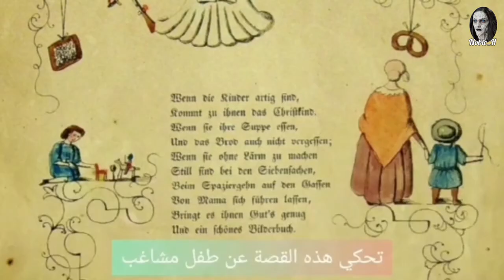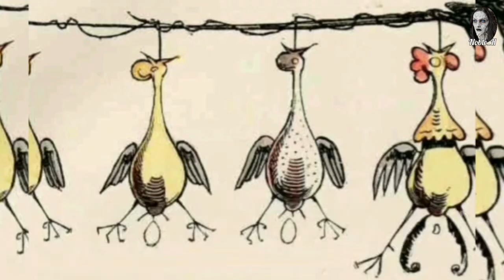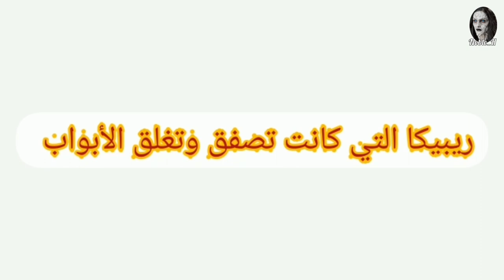7قصص تحذيرية أرهبت الأطفال في العصور الماضية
اذا عجبك الفيديو لا تنسى تشترك في القناة ♥️

وانتظرنا في الفيديوهات القادمة

حسابي في الانستقرام للمعلومات ( كل يوم معلومة قصيرة وسريعة )